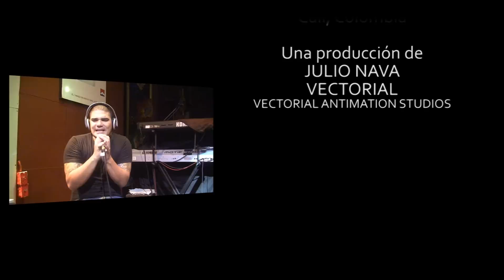Julio Nava "Maldita Flor" Multi Track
Una versión diferente de la espectacular canción "Maldita Flor" de Julio Nava